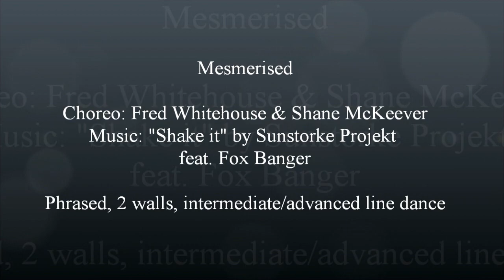Mesmerised - Fred Whitehouse & Shane McKeever - teach and learn with Anke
Choreo: Fred Whitehouse & Shane McKeever (01/2021), Music: "Shake it" by Sunstorke Projekt feat. Fox Banger, Phrased, 2 walls, intermediate/advanced line dance